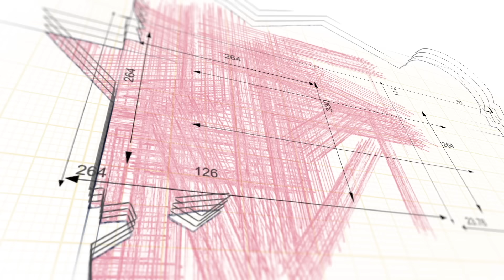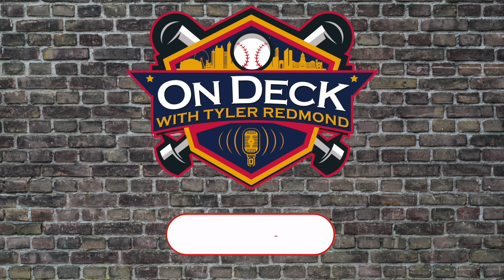Remembering Pete Rose: Darrel Chaney reflects on the life on the Icon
There's a few names that are synonymous with Baseball, Pete Rose is one of those. From being the up and comer, to accumulating more hits than anyone in the history of the game, Pete Rose was a truly unique ballplayer.
Former Cincinnati Red and 1975 World Series champion, Darrel Chaney took the time with to speak with me about the loss of his friend, Rose's controversial exit from the game, and where Rose's Hall of Fame case stands after his passing.
Darrel spent a few seasons with Rose in Cincinnati, even winning a World Series with the Reds in 1975. Chaney explains the mindset Pete had every day, which was nothing but a winning mindset.
But, we also dive into who Rose was as a person - aside from the controversy. Who was Pete Rose away from the spotlight? Darrel has fantastic stories of being a member on the Big Red Machine, and Pete is in many of them.
Though Darrel is the main interview here, I also included snippets from previous interviews over the past few years. Dave Bristol makes an appearance, as does Doug Flynn. Thankful to everyone who had a part in this.

Pete Rose will be missed. I only hope that the Baseball Hall of Fame will one day have a plaque in the gallery with the name Pete Rose. Should Pete Rose be in the Hall of Fame? I don't think that's the question we need answered. The real question is, will Pete Rose make it into the Hall of Fame?